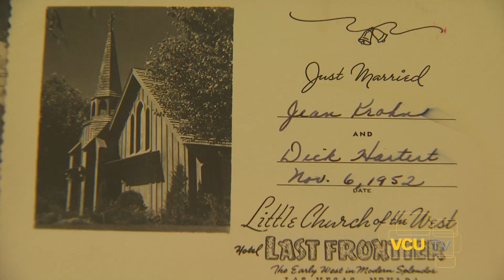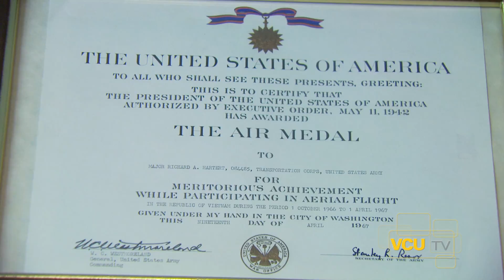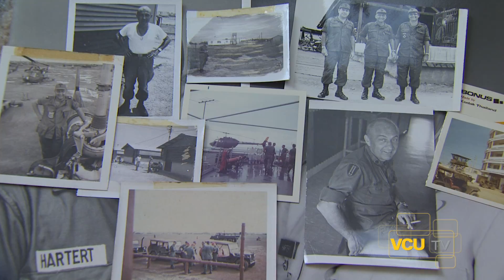VCU-TV/HD: Cinemaphiles- Richard Hartert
Filmmaker: Xanthe Waters